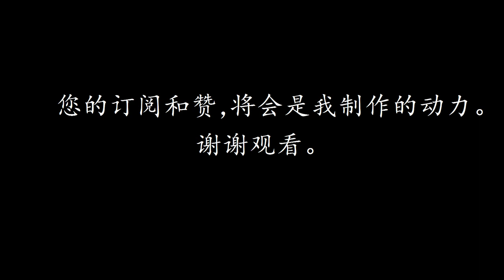真三国大战2-鬼谋糜夫人 技能介绍